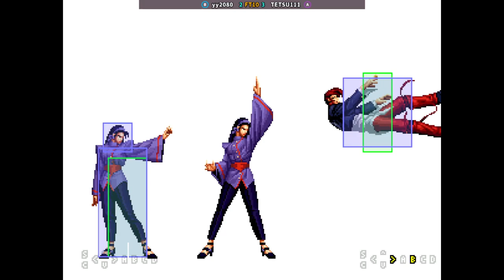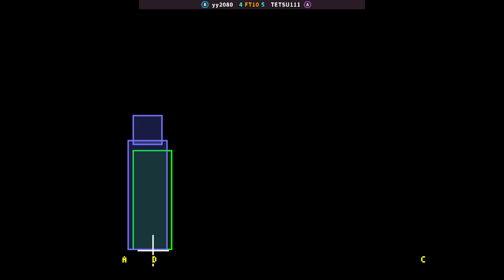KOF 98 | yy2080 FT10 TETSU111 | 🇰🇷🇯🇵 Fightcade eSports